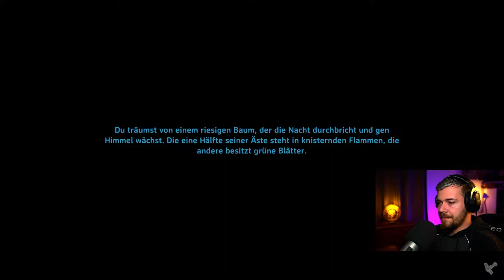Valheim Gameplay Deutsch | Let´s Play | 237 - Ach kacke die Hacke :D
---Spielinformationen

Titel: Valheim
Entwickler: Iron Gate Studios
Publisher: Coffee Stain Publishing
Plattform: PC (Early Access)

---Kanäle---